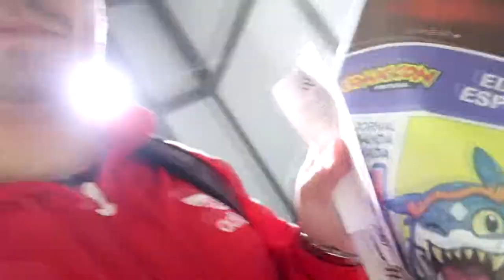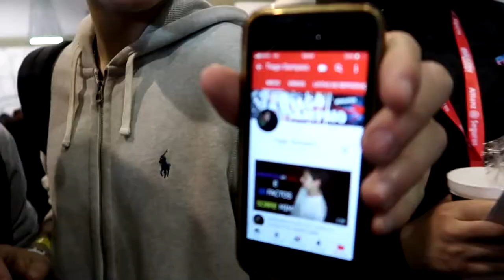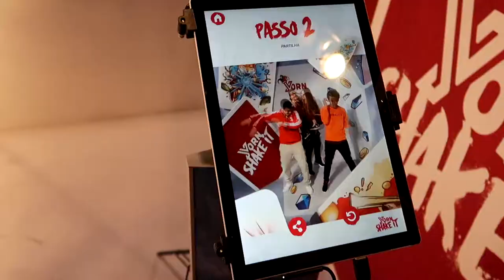QUANTOS YOUTUBERS ESTÃO NESTE VLOG?? - VLOG#18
Vlog do dia 16 da Comicon no porto, espero que gostem.
Considera subscrever o meu canal e deixa um gosto!